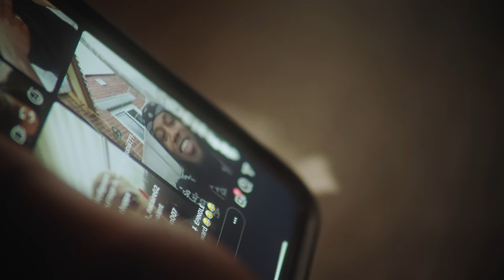Tai x Dee End x O.Z x Rosalvo - Occupation Hood (Clip officiel)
Venez voir le show Occupation Hood pour la première fois en personne à l'Olympia de Montréal le 24 juillet 2021.

Prod by : Massiv3

Label :Joy Ride Records
Réalisé par Xavier Cantin-Lemieux
Productrice déléguée : Catherine Ducharme
Directeur de production : Hamed Sedaghat
Directeur de la photographie : Benoît Jones-Vallée
1ère assistante-caméra : Mathilde Lytwynuk
Chef Électro : David Willem Boot
Styliste : Louka Gagné
MUA : Ella Ruby Dero
Assistant de production: Yacine Yahia
VFX: Buvard @buvardboy
Coloriste: Charles-Étienne Pascal – SHED
Casting additionnel: The Pearls

CASTING :
Matilda Comeau
Leane Ducheine
The Pearls
Angie Augustin & Loic Sipeyou (Danseurs)

La production aimerait remercier :
French Takos
Le Qlub
Vincent Béliveau
Jean-Michel Malo
Post-Moderne
SLA Location
Location Légaré
Louis Simon Lavallée
Christophe Farley-Legault
La voiture de Louka Gagné

Paroles :
On veut du piment sinon c’est dehors bon ok ok je te laisse 5min
Tai vous présente occupation hood
Its Dee End Baby yeah
Wohhh

Laisse-moi monter sur le live (Ohhh)
Car la fanm est juste trop bien kanpé (yeahh)
Vas-y dit moi t’as quel âge ? (Ohhh)
Car je n’ai pas envie de me faire arrêter (nooo)
Beauté ce soir on veut du piment (du piment)
J’suis un neg polyvalent (Wohhh)
Laisse-moi savoir si je parle trop
Occupation hooddd tous les Dimanches

Bébé je suis pas une hoe
Et jsuis pas là pour ton cul
Mais je suis un mec de passion
Je suis pas un gars du hood

Occupation Hood oh oh ohhhhh
Ohh oh oh ohhhhh

Whats your name Whats your sign
I wanna start by thanking god for how your body was design
I aint here to waste no time
Girl I would love to make you mine
It started on the live
Now I rearrange her spine
I could see it in your eyes
I got you mystified
Every time you walk away i wish that i could press rewind
Give you anything - could never tell you no with this behind
Kitem baoul cheri kitem baoul cheri
a tou les jous bebi a tou les jous bebi
Banm few shita sou li banm fe shita sou li
Few rele mezanmi

Apareciste de la nada
Cuando estava en mi cell
Mirando sovre IG el live de tai tl
En ti yo vi algo special que no tienen las otras
Caí por tu mirada, esos ojitos me hicieron
Desirte que tal
Preguntarte tu nombre
Im feeling your vybe
Shorty we might be up to s
Mais mais qui est la…
Ingénieure gouyad la

Tai
Ok bon tout le monde dehors !!